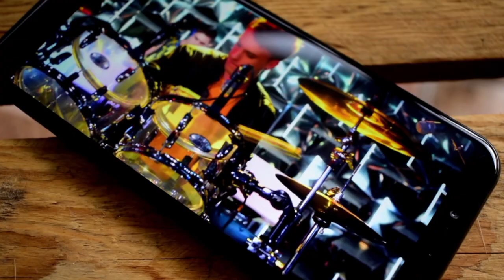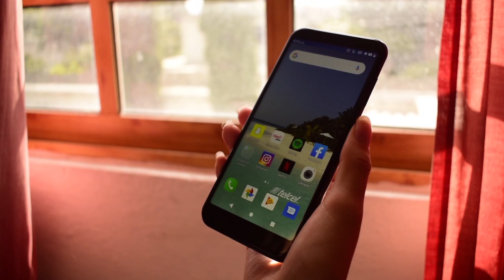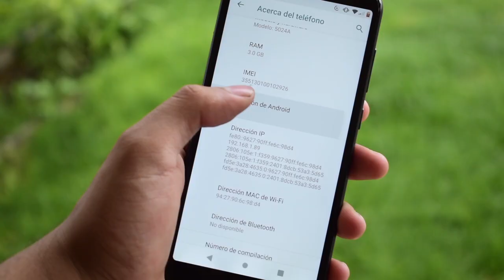ALCATEL 1S / OFERTA DEL AÑO CON 3GB RAM y 32GB DE ROM